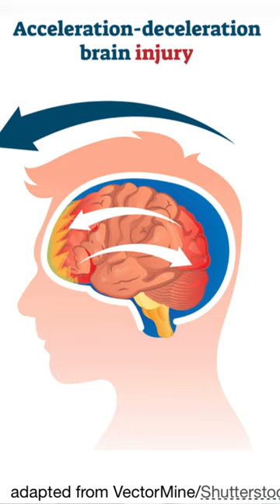BRAIN INJURY/WHAT HAPPENS TO THE BRAIN? Neurosurgeon Dr. Gary Kraus TBI Institute,Houston TX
What happens to the brain during a brain injury? When the head strikes an object, or when there is an acceleration or deceleration, the brain continues to move, while the skull and hard membranes, which form compartments and support various lobes of the brain, stop moving. this causes the brain to crash into these hard structures, possibly resulting in damage to the cortical areas of the brain and the white matter tracts.

Gary Kraus, MD FAANS CLCP
Kraus TBI, Pain & Spine Institute
Houston, TX